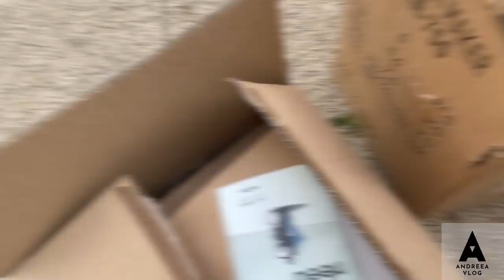ANDREEA BALAN (126) - CUMPARATURI ONLINE SI CADOURI PENTRU FETE